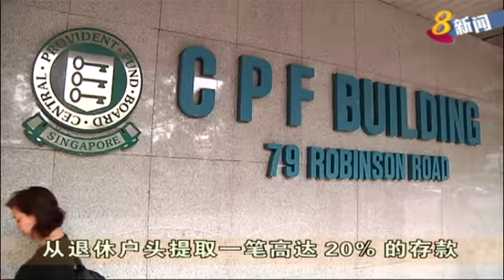受访学者认为公积金咨询团提出的建议具灵活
受访学者认为，公积金咨询团提出的建议具灵活性，但也提醒低收入年长员工，不应在满55岁或65岁时，就急着把部分存款提取出来，以免将来每月入息不足以应付生活开销。